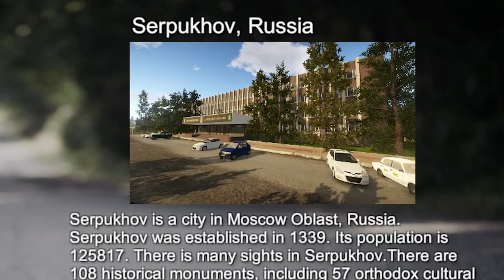Became a Bus Driver, Hit a Drunk Pedestrian - Bus Driver Simulator 2019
Welcome to bus driver simulator, the premiere simulator in driving drunk people around.

Bus Driver Simulator 19 on Steam!

ABOUT: Bus Driver Simulator 2019

Try yourself in a role of a passenger bus driver!
Complete journeys around the city and its suburbs, strictly following the schedule. Earn money by successfully delivering passengers and following the traffic laws. Complete various scenarios with pre-set conditions or build your own career in Free Mode.
Action takes place in the real city.
We took photos of the big part of the city and its suburbs to recreate buildings and streets as close to real city objects as possible. Virtual city is recreated very accurate, in every detail. Buildings, bus stops and other objects are situated exactly on their places.
Play as you want! You have freedom of choice.
Choose routes at your look to drive around city districts that you are interested in. It does not matter whether you like high-speed passenger transportation or slow and relaxed driving. If you do not like pre-set schedule, you can customize it for your style of gaming. Earn money, buy new buses and upgrade them. Decorate your bus as you want. You will definitely like various decorations for each bus.
Car park for any taste.
You have unique chance to drive buses from different eras and countries. You can drive both old Soviet city buses and European long-distance giants.
Life of the driver – not only on the road.
Do not forget to occasionally refill your bus so you do not have to call the tow truck. Be prepared to spend a lot of your time in one of four garages where you can upgrade your buses and take a rest.
Dynamic time of day change.
We have implemented realistic traffic in our game. Also, passenger traffic is simulated depending on the day time. Deliver people to their work in the morning when there are traffic jams, in afternoon, when there are less passengers and cars, and in the evening, when there are almost no one on the streets and lamp posts are illuminating the roads.
Widen your game experience.
Driving is realistic like never before! Connect you VR set, steering wheel and pedals for the best gaming experience.
Game features:
• There are seven high-detailed buses from different countries and eras. New buses are regularly being added.• Recreated city and its suburbs area of 12 km2
• Possibility of upgrading your buses, add and replace decoration elements.
• Different weather conditions, dynamic day time change.
• Various traffic situations: traffic jams, accidents, speed bumps, driving at night, long-distance travels.
• Wide functionality on driving a bus.
• Necessity to visit gas stations and garages.
• Steering wheel, gamepad and VR support.